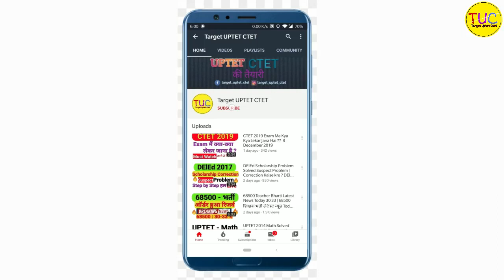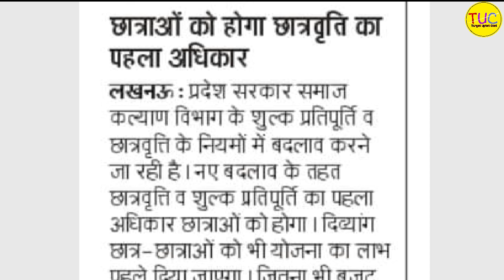UP DELED SCHOLARSHIP 2019-20 || BIG NEWS TODAY LATEST UPDATE BTC EXAM DATE 2020 डीएलएड स्कॉलरशिप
UP DELED SCHOLARSHIP 2019-20 || BIG NEWS TODAY General ,OBC SC ST Category LATEST UPDATE BTC EXAM DATE 2020 डीएलएड स्कॉलरशिप

डी एल एड तृतीय सेमेस्टर का लेसन प्लान। हम आपको तीन फाइल दे रहे हैं जो आपको अच्छी लगे उससे आप अपना लेसन प्लान बना सकते हैं।